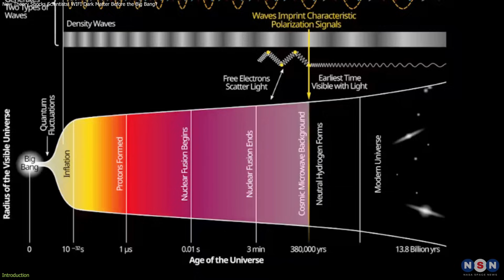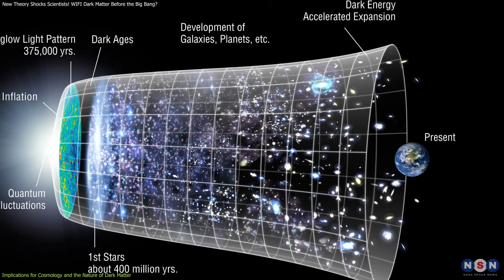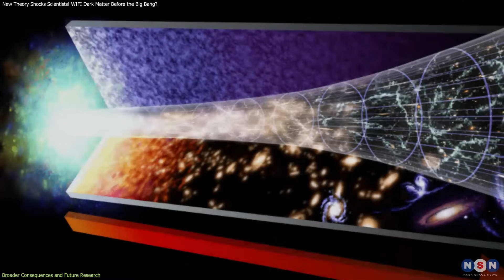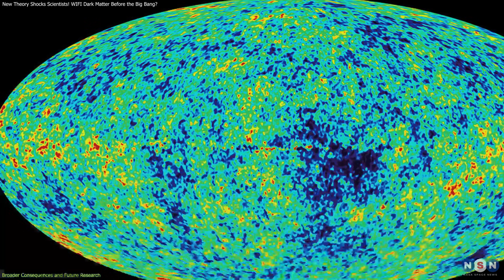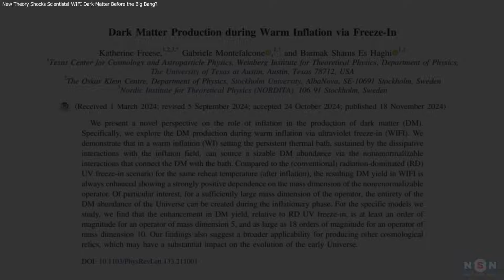New Theory Shocks Scientists! WIFI Dark Matter Before the Big Bang?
What if the Big Bang wasn’t the beginning? A new theory from physicists at UT Austin suggests dark matter formed before the Big Bang. Known as the WIFI model, this groundbreaking idea could reshape our understanding of time, causality, and the birth of the universe. Don’t miss this mind-blowing discovery.

Chapters:
00:00 Introduction
00:56 The WIFI Model—A New Perspective on Cosmic Inflation
02:09 Implications for Cosmology and the Nature of Dark Matter
03:13 Broader Consequences and Future Research
06:38 Outro
06:49 Enjoy